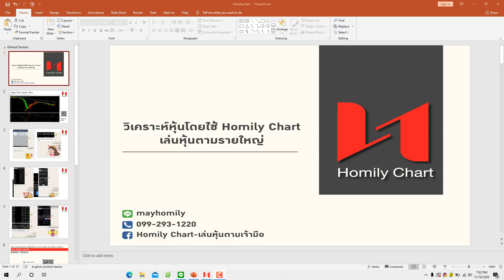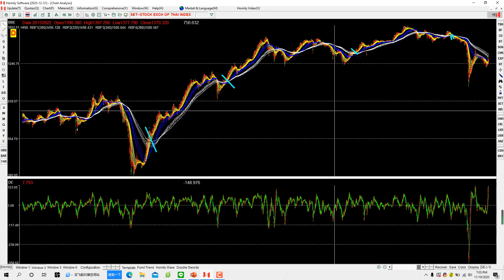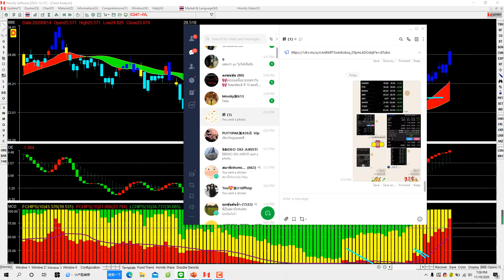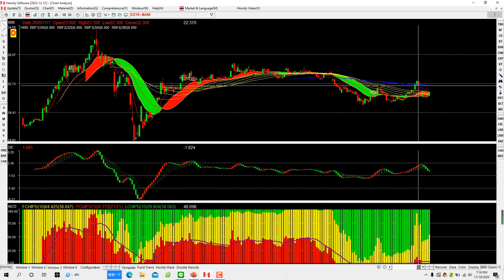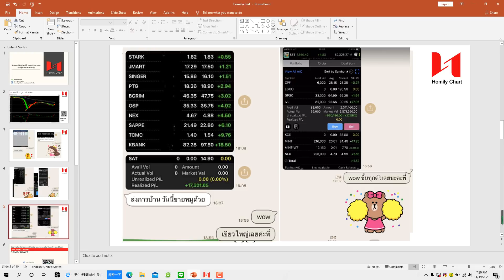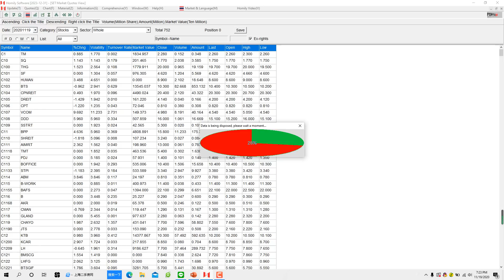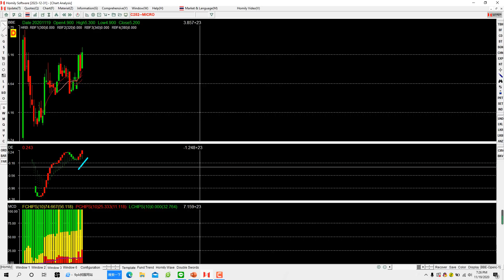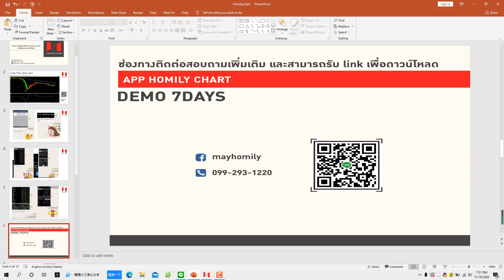วิเคราะห์หุ้นโดยใช้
SET เงินทุนไหลเข้ามั้ย จะทะลุแนวต้านได้มั้ย